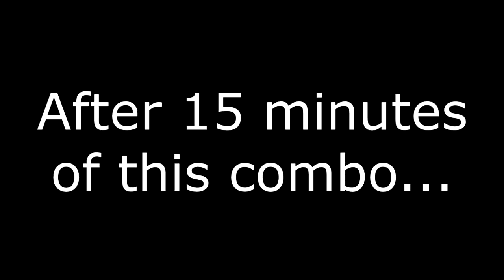Skullgirls 2nd Encore - Peacock Tutorial/Trials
Fun fact (not really): Her third trial took me more time than any other trial mode combo in the game, probably double that of the next closest one.